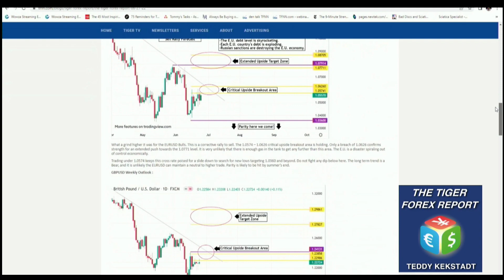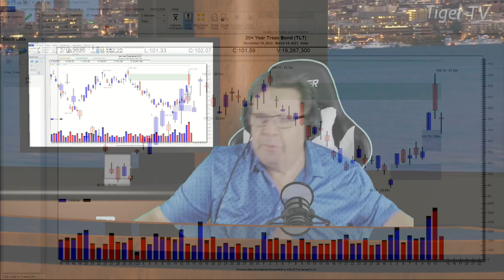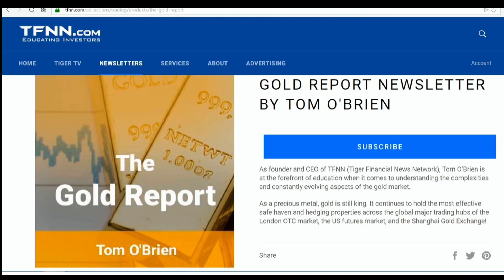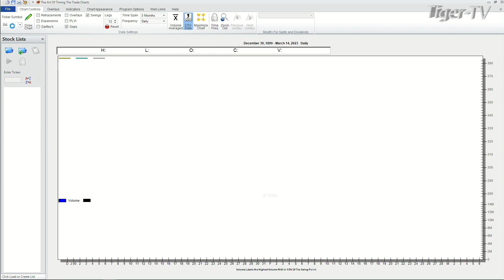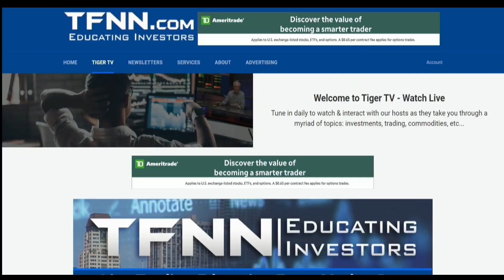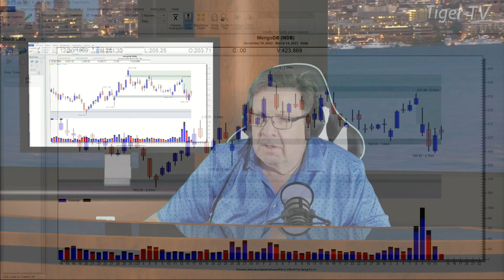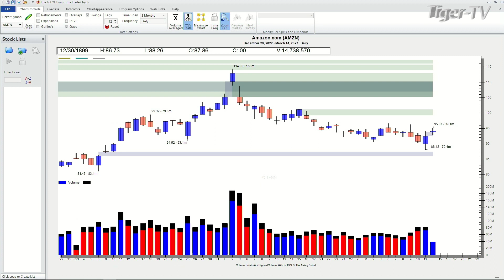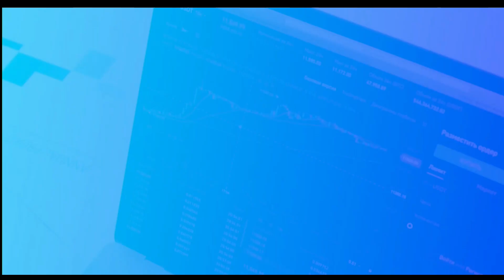March 14th, Power Trading Hour on TFNN - 2023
9:06 'The Morning Market Kickoff' with Tommy O’Brien
10:06 'The Tiger Technician’s Hour' with Basil Chapman
11:00 'The Trader's Edge' with Steve Rhodes
12:06 TD Ameritrade’s Thinkorswim with Kevin Hincks and Tom White
1:06 'Trade What You See' with Larry Pesavento
2:06 'The Power Trading Hour' with David White
3:06 The Tom O’Brien Show